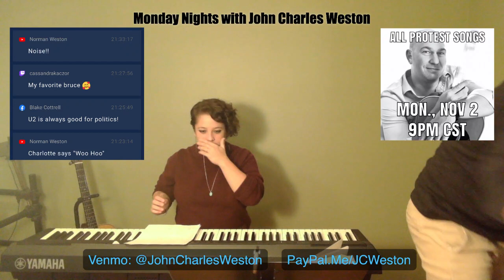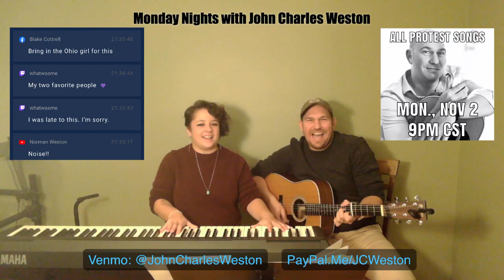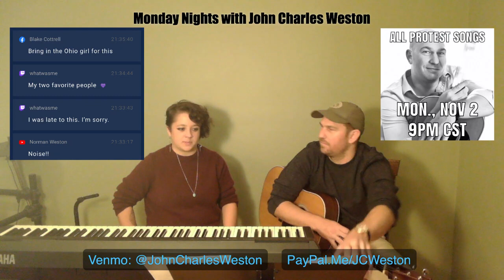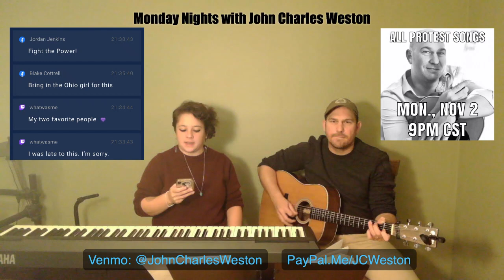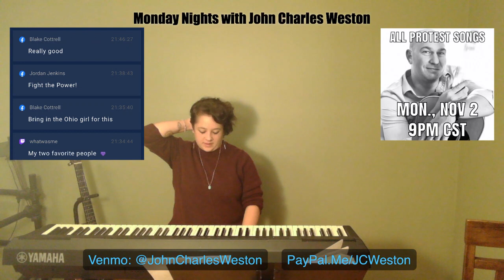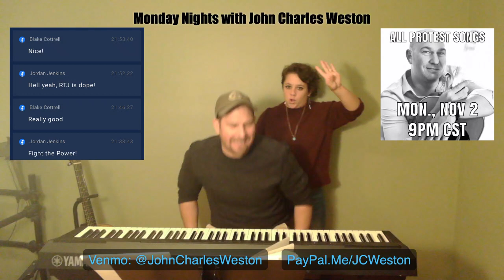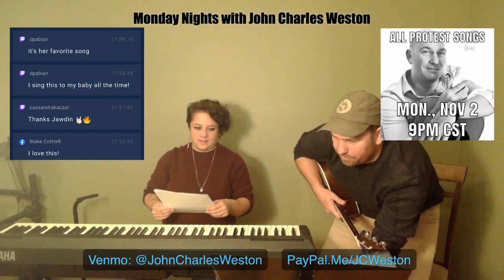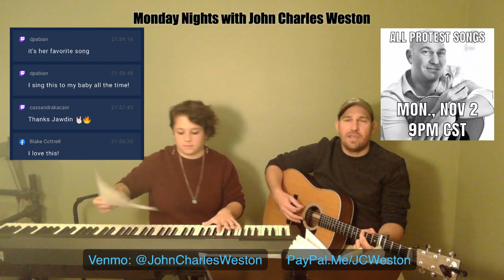Monday Nights with John Charles Weston!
Every Monday at 9pm CST! This weeks theme: All protest music!